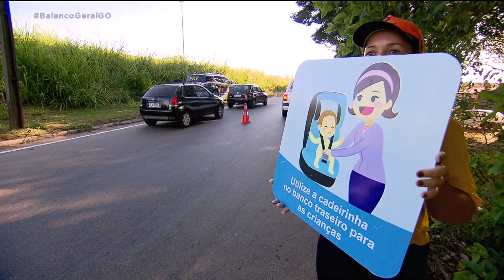MAIO AMARELO: PRF E DETRAN FISCALIZAM RODOVIAS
O DETRAN E A POLÍCIA RODOVIÁRIA FEDERAL FIZERAM NESTA MANHÃ UMA OPERAÇÃO DE EDUCAÇÃO E FISCALIZAÇÃO NO TRÂNSITO. A CAMPANHA "MAIO AMARELO" QUER CHAMAR A ATENÇÃO DA SOCIEDADE PARA O ALTO ÍNDICE DE MORTES E FERIDOS NO TRÂNSITO EM TODO O MUNDO.